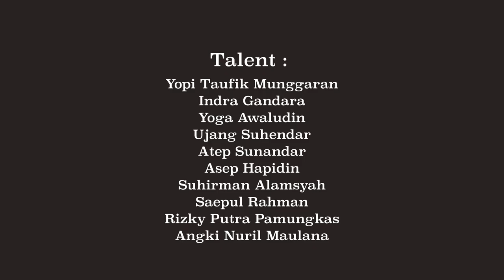SOUND OF MOTHERLAND || SORA SAJIWA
TALENT :

Yopi Taufik Munggaran

Indra GandaraYoga Awaludin

Ujang Suhendar

Atep Sunandar
Asep Hapidin

Suhirman Alamsyah

Saepul Rahman

Rizky Putra Pamungkas
Angki Nuril Maulana